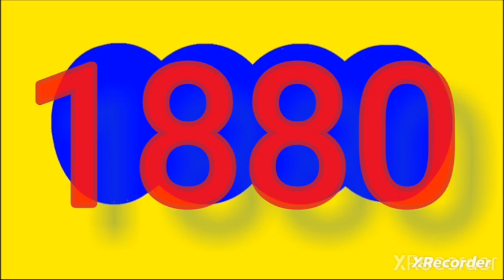RESULTADOS SORTEOS DE los CHANCES de la Mañana DEL lunes 30 de octubre del 2023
RESULTADOS SORTEOS DE LOTERIAS Y CHANCES DEL lunes 30 de octubre del 2023